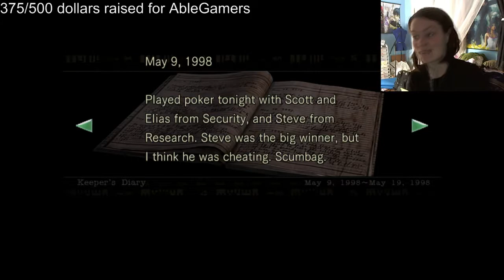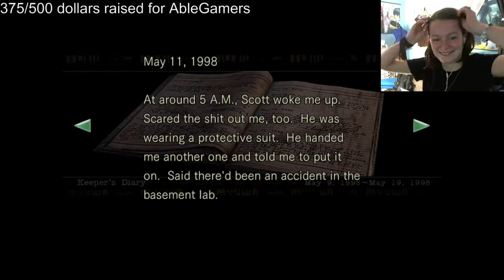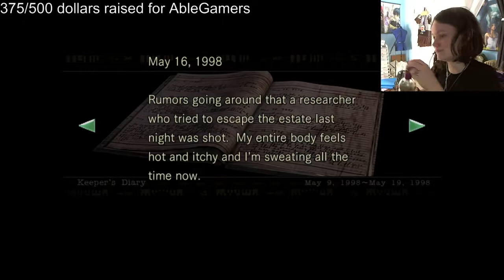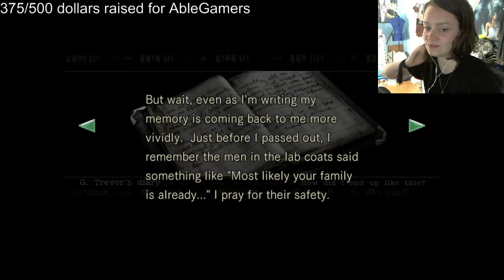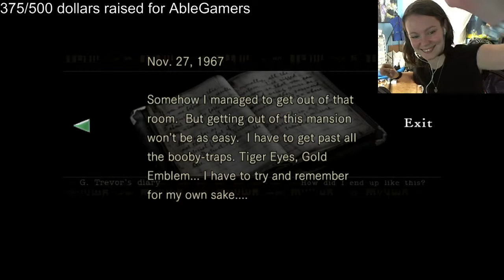Charity Stream Time! Resident Evil Remake HD | 05 | Itchy... Tasty...